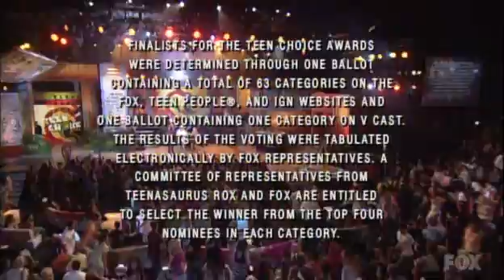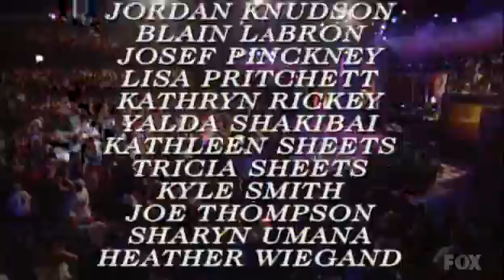Britney Spears Teen Choice Awards 2006 HD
Britney Spears at Teen Choice Awards in 2006 ... It's Britney, bitch! ^_^